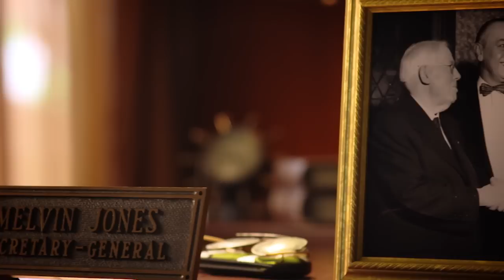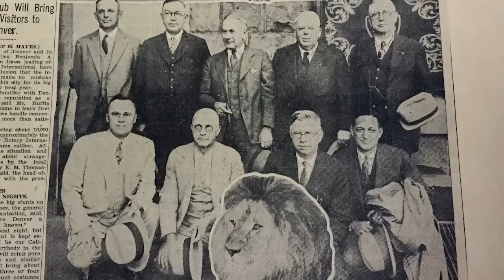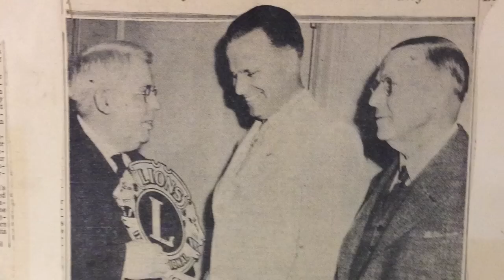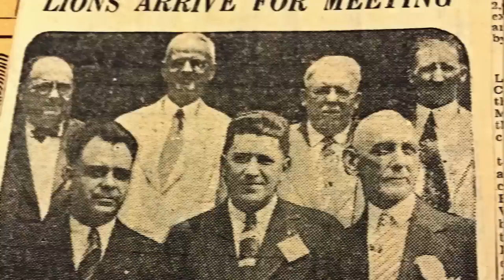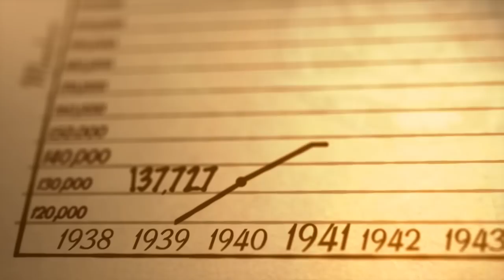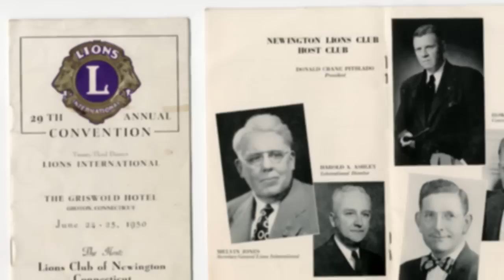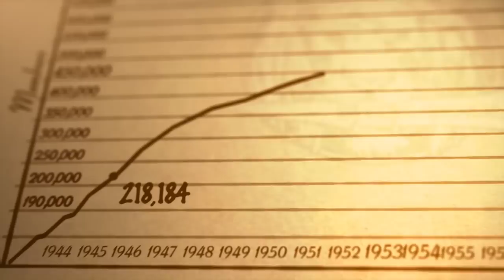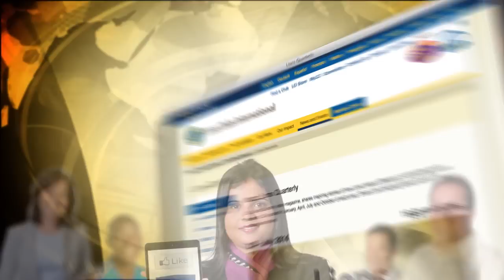2015 April, Lions Quarterly - Lions Clubs Videos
In this issue of the April Lions Quarterly, see how Lions in Jamaica are dedicated to reforestation, learn about Melvin Jones and his commitment to the success of Lions Clubs International, hear how nine clubs in Minnesota join together to tackle two large projects in one weekend, and watch the new disaster relief public service announcement.